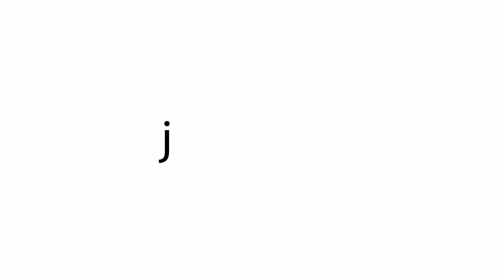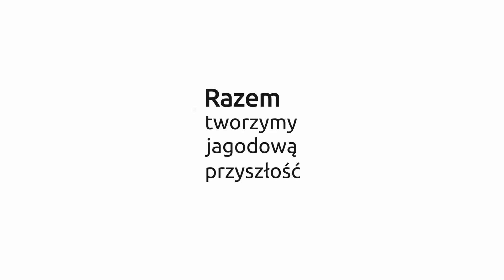Uwaga na nawozy do fertygacji z czarnymi granulkami. Efekt może Was zaskoczyć!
Tajemnicze czarne granulki, które spostrzec można przyglądając się nawozom z gamy KSC, stanowią bardzo ważny dodatek uzupełniający gotowe produkty, zwiększający ich efektywność. Wykazują one bowiem bardzo silne działanie biostymulacyjne. W zeszłym sezonie stosowaliśmy tu naprzemiennie KSC III i KSC VII. To prosta, ale efektywna kombinacja. W tym roku jednak chcę rozszerzyć ją o KSC Adur stosowany poprzez linie fertygacyjne oraz preparat Fertiactyl Record, produkt dolistno-doglebowy. Umiejętne zbilansowanie obu nawozów pozwoli przeciwdziałać drobnieniu borówek pod koniec zbiorów – mówiła w trakcie spotkania 18 kwietnia w Karczmiskach Dorota Furmaniak.